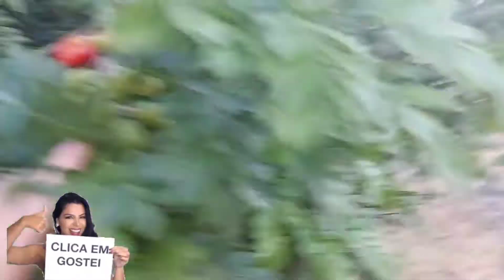🌱 Dica de planta laranjeira de forma correta, e tenha frutos rápido e saudável, passo a passo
Como planta pé de laranja de um jeito certo, você terá uma planta saudável e frutos rápidos, confira passo a passo, espero que você gostem gente 🤩